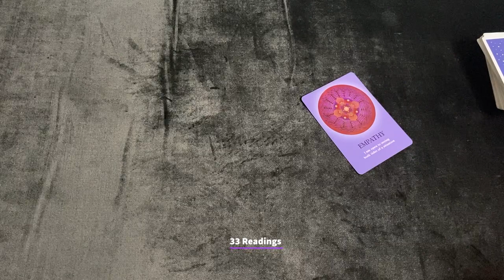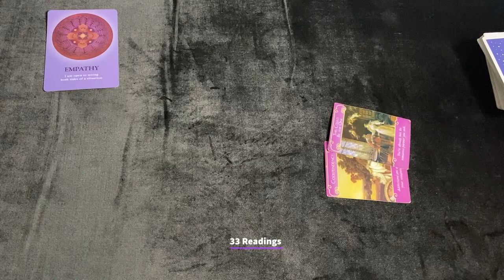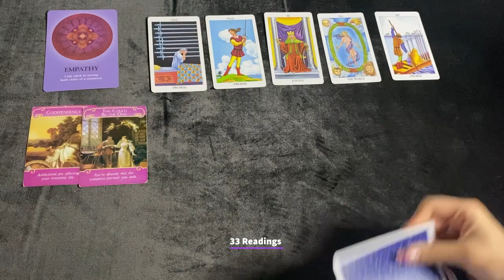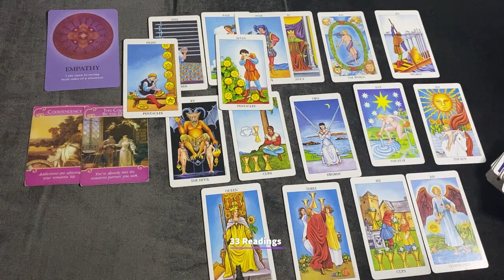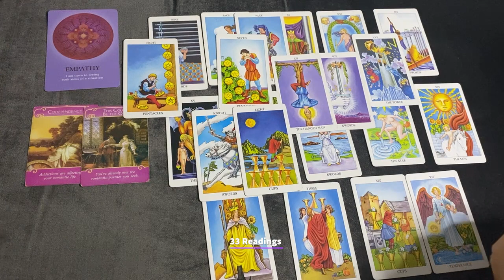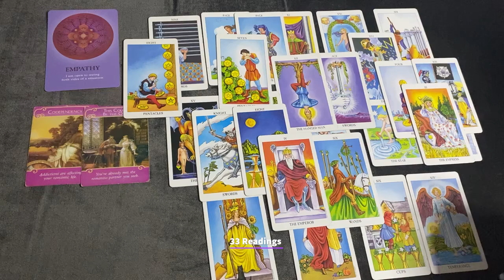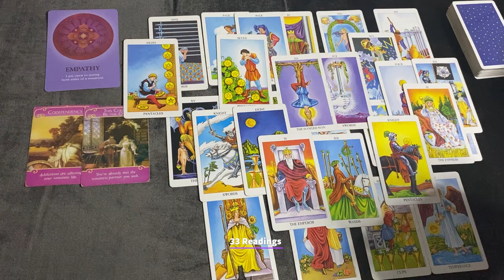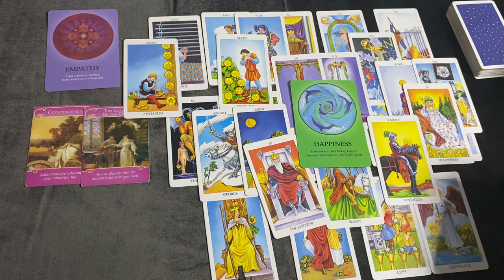SAGITTARIUS~The Truth About This Relationship..Healing Yourself and New Beginnings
SAGITTARIUS DEC20-31 HOW DO THEY FEEL? OUTCOME ADVICE LOVE NOTES GUIDANCE + BONUS MESSAGES

33 Readings is not responsible for any decision you make. These Readings are for entertainment/ insight purposes only , please take it like that.

💌This is a monthly Reading for DECEMBER 2021, LOVE AND GENERAL TAROT READING Sagittarius Tarot December Horoscope #2021